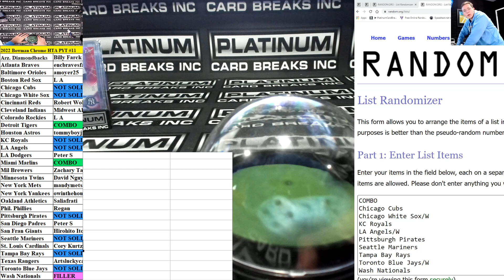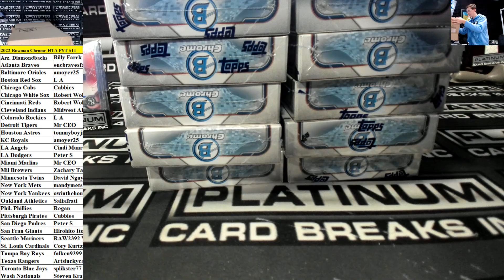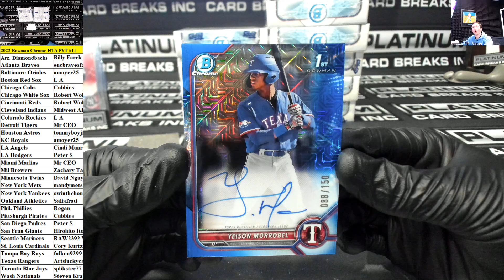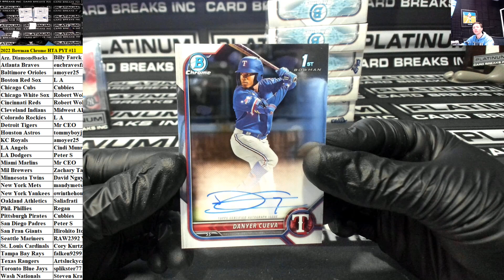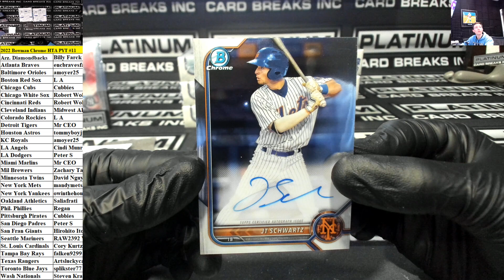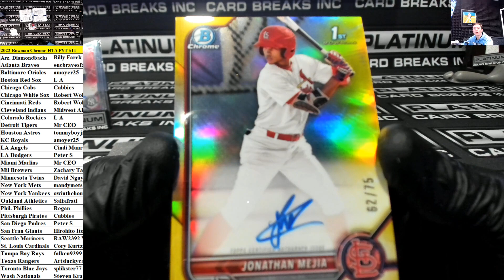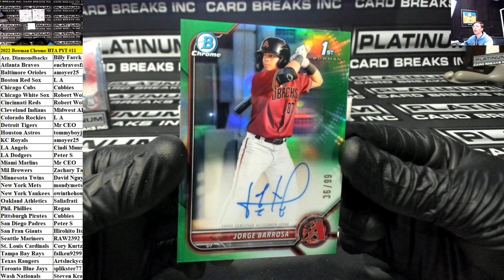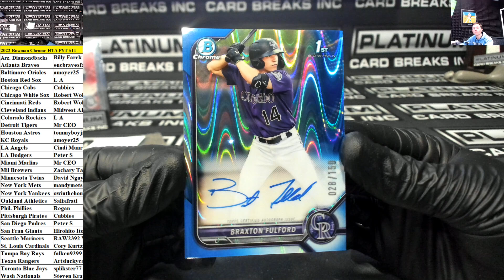2022 Bowman Chrome Baseball HTA CHOICE 12 Box Case Pick Your Team #11